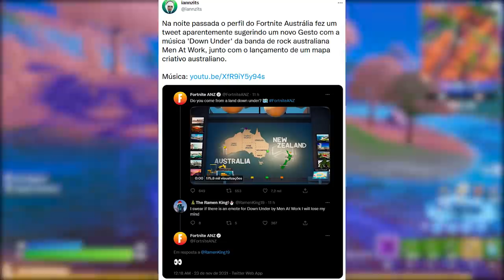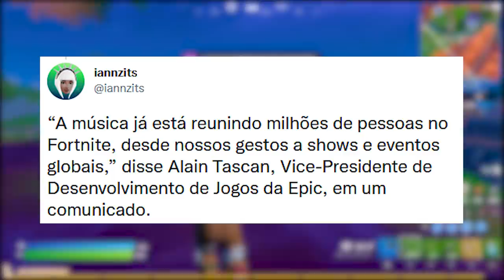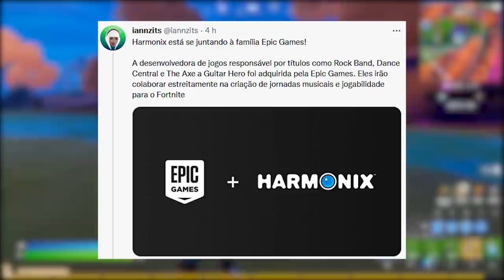FORTNITE - NOVO TEASER, CUBO NEVE e GUITAR HERO ITENS?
Fala gurizada, nesse vídeo comento novidades do Fortnite, possíveis Guitar Hero itens, novo teaser e mais. Espero que gostem :)

Programa para editar: Adobe Premiere